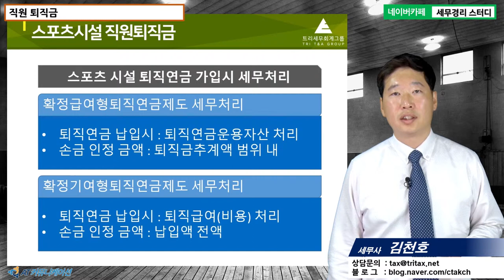#12 [스포츠시설세무 5분특강] 스포츠시설 직원퇴직금 [김천호 세무사의 5분특강]